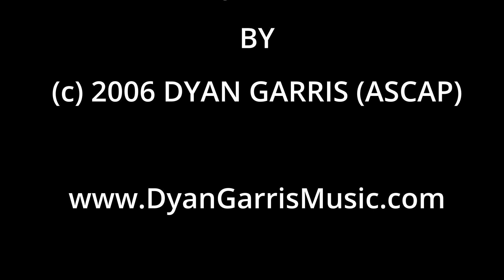THE WISDOM OF PERCEPTION AND FORGIVENESS WITH THE HOLY SPIRIT - ASMR MEDITATION GODDESS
The Wisdom of Perception and Forgiveness with the Holy Spirit Meditation.  This is a meditation for learning to look for and see and hear the Holy Spirit in everyone you meet and in every situation. Experience a total change of perspective in this 20 minute meditation written and narrated by Rebekah Eden. Here, you will go on a relaxing journey where you will get a whole different perspective on all. Music is “The Journey” by Dyan Garris (ASCAP).